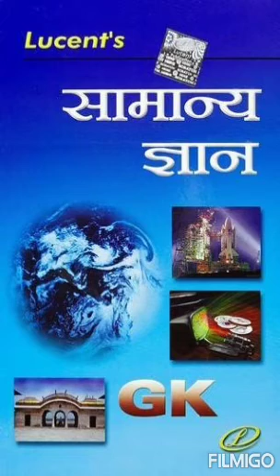2: वैदिक कालीन सभ्यता भाग _1